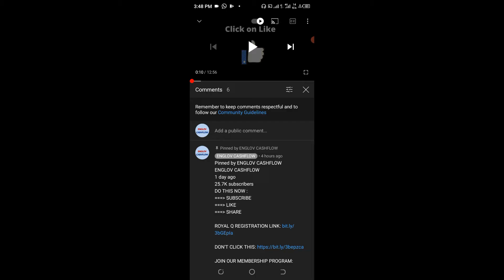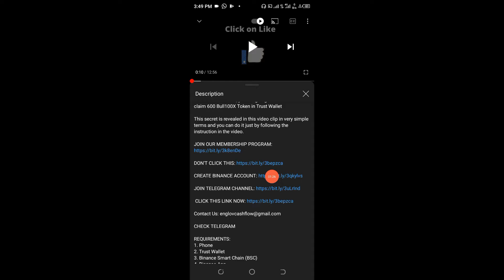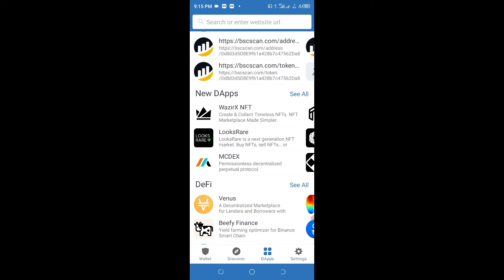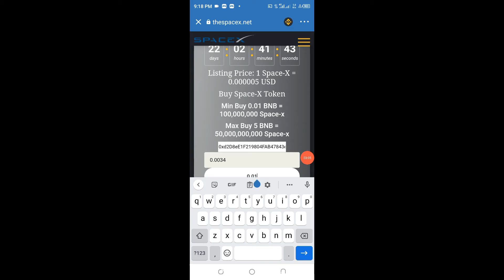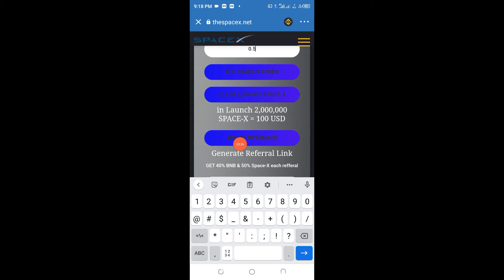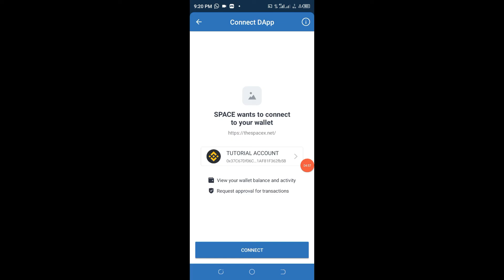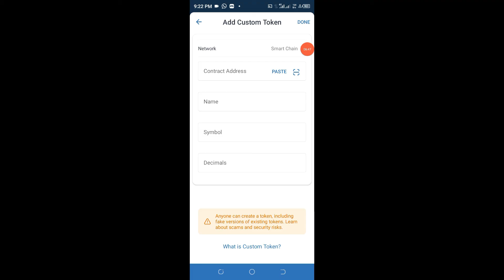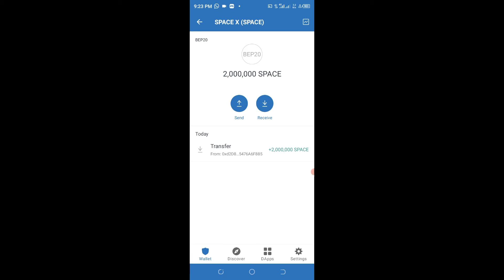HOW TO CLAIM 2000000 SPACE X TOKEN IN TRUST WALLET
In this video tutorial, you are going to learn how to Claim 2000000 Space-X Token in Trust Wallet

CHECK TELEGRAM

REQUIREMENTS:
1. Phone
2. Trust Wallet
3. Binance Smart Chain (BSC)
4. Binance App

CONTRACT ADDRESS: 0xd2D8eE1F219804FAB47843e7749F165476A6F885